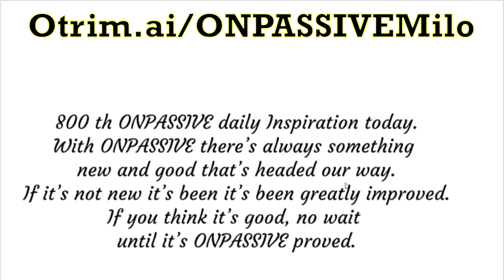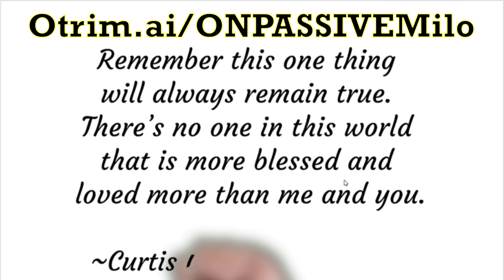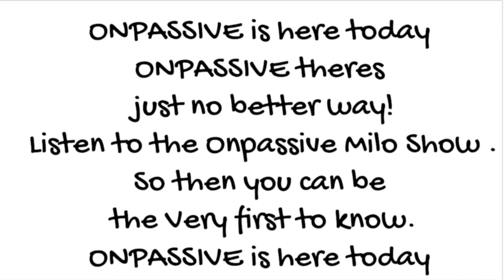03-01-2023 ONPASSIVEMILO ONPASSIVE Daily Inspiration by Curtis Davis